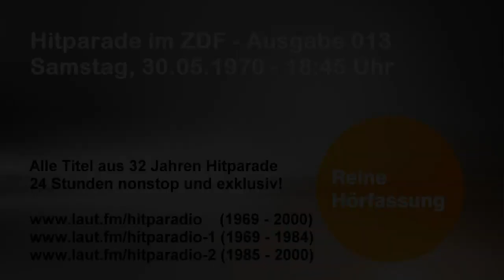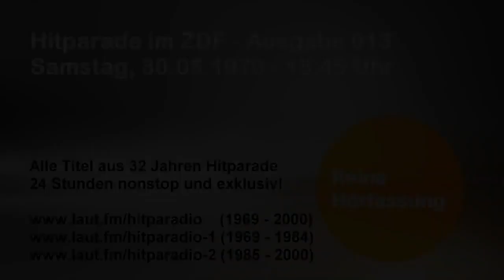ZDF Hitparade Folge 13. 30.5.1070